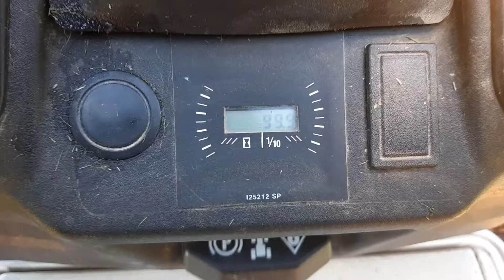2019 the year my cub cadet rolled over 100 hours